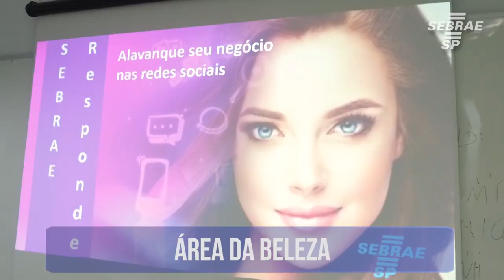Programas Setoriais ER Presidente Prudente - Sebrae - SP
Programas Setoriais são conjuntos de ações voltada para atender proprietários de pequenos negócios dos quatro setores: Agro, Comércio, Serviço e Indústria.
O objetivo desse programa é melhorar o faturamento das empresas e também, a redução de custo.